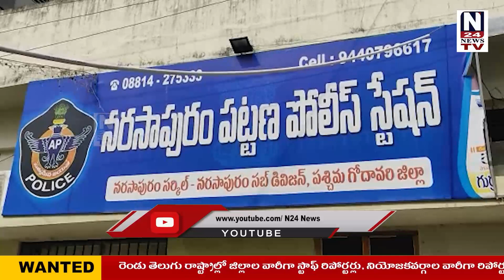నరసాపురం నియోజకవర్గం కాపు సంక్షేమ సేన నాయకులను అడ్డుకొని టౌన్ పోలీస్ స్టేషన్ కు తరలింపు